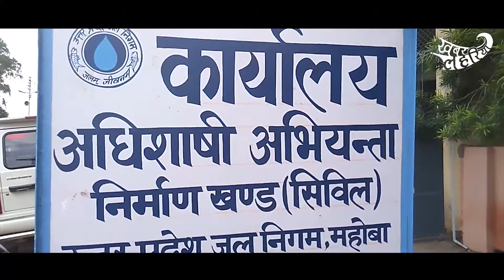महोबा में पंद्रह दिन से आ रहा गन्दा पानी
बारिश का पानी पीते हैं जब नल में आता है कीचड़ और बदबूदार पानी